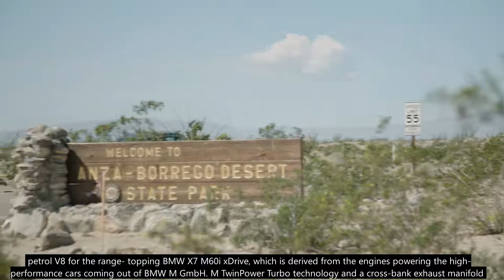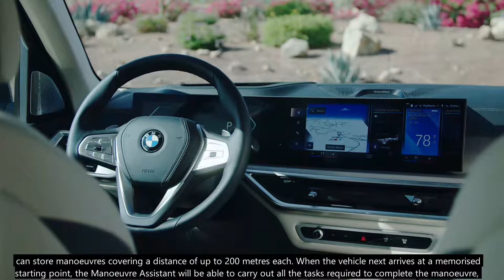BMW X7 xDrive40i in Sparkling Copper Grey Metallic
With its inimitable combination of exclusivity, dynamic excellence, luxuriant spaciousness and versatility, the BMW X7 has quickly developed into the most successful BMW model in the luxury class. And now the unique character profile of the brand’s largest Sports Activity Vehicle (SAV) has been honed to significant effect thanks to extensive design refinements – most notably a visually impactful front end – plus a new-look M Sport package, light-alloy wheels measuring up to 23 inches (an ex-factory first for BMW) and the latest-generation iDrive control/operation system including BMW Curved Display and BMW Operating System 8. The new BMW X7 also comes with a further expanded range of standard equipment, additional driver assistance systems and the latest 48V mild hybrid technology for the three engine variants offered.